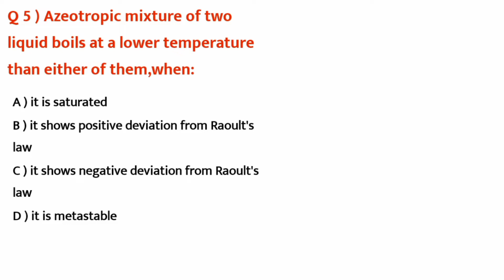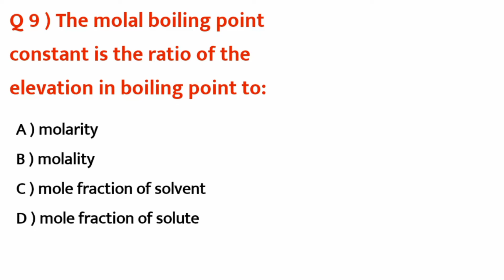1st year || Chemistry || Chapter #9, Exercise #9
||CHEMISTRY ||
 ■■■■Chemistry is the branch of science which can help us to understand this world●●●●●
THIS is how wonderful Things of the world to understand the Gifts of god.
Today we are discussing the chemistry.
1st year. chemistry
2nd. chemistry

.9th class...chemistry .
.10th class. chemistry.
Exercise. Objectives. Mcqs...
Reasonal questions
.All topic about chemistry will be available through 3D animation vedioes.
You can get a lot of knowledge through this channel.